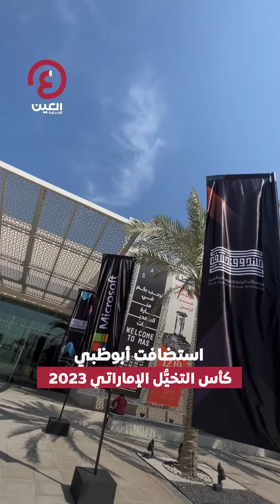كأس التخيُّل 2023منصة الابتكار لتغيير العالم